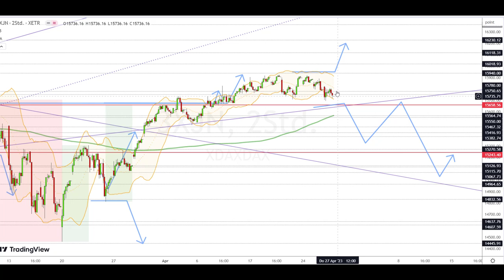Dax Analyse 27.04.2023